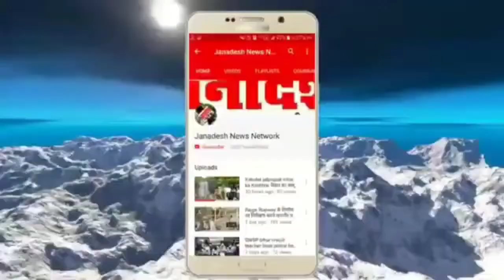Nalanda में रालोसपा प्रदेश महासचिव अरविंद वर्मा ने कार्यकर्ताओं को दिलाया संकल्प देखिए वीडियो